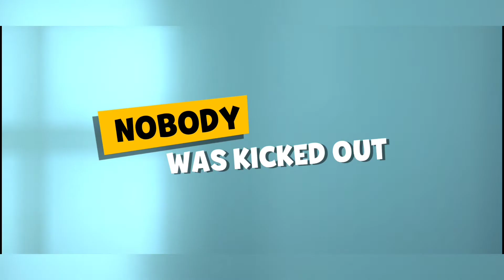Suspects: Mystery Mansion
Play this online game with friends! Use your strategy to find the killer!